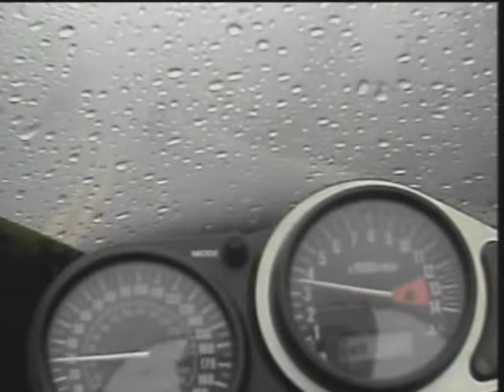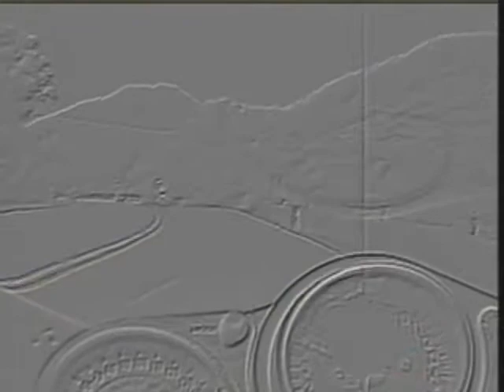20030614 15論壇廬山行修改版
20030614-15論壇廬山行修改版